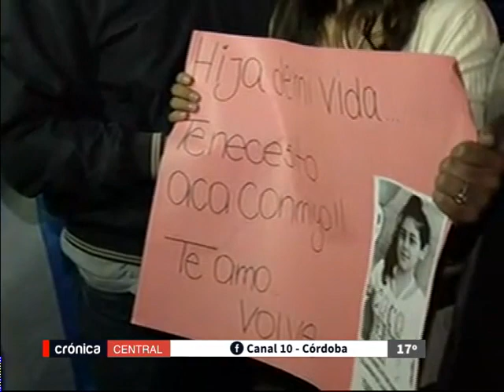Marcha en San Vicente para lograr la aparición de Yasmín